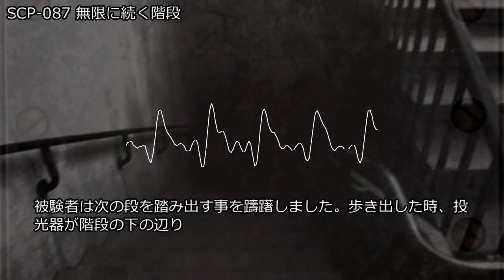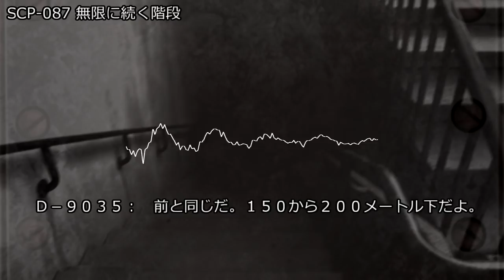SCP-087 - 無限に続く階段（原題：吹き抜けた階段）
アイテム番号: SCP-087
オブジェクトクラス: Euclid
translator: m0ch12uk1